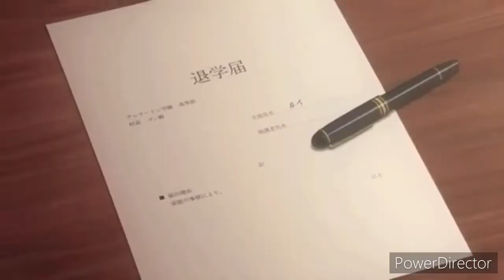{ SPOILERS} BEASTARS season 2-Louis and Ibuki in a gangsters paradise.[AMV]